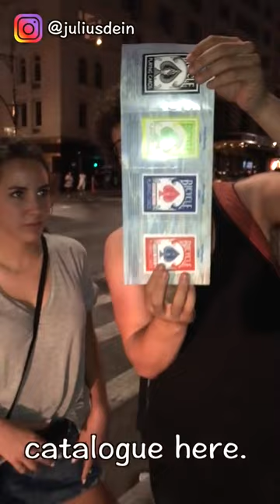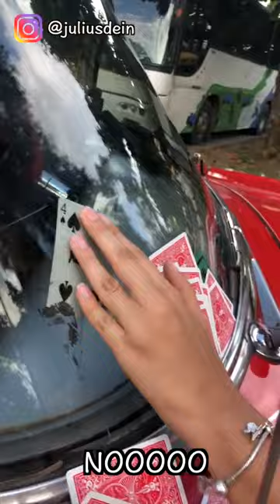How to Impress a girl with Magic || Magic Trick to Impress a girl || Mage Trick 2021